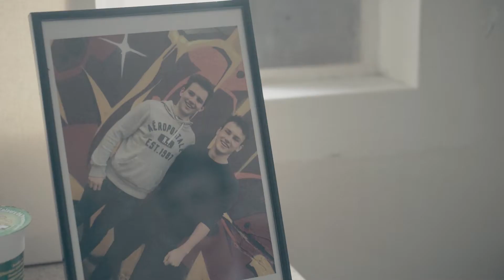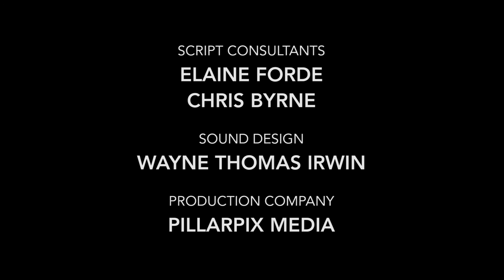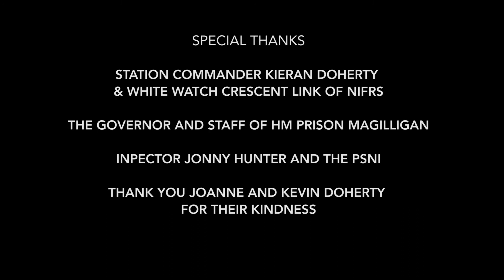One Glance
Produced by Derry & Strabane PCSP with Derry Playhouse